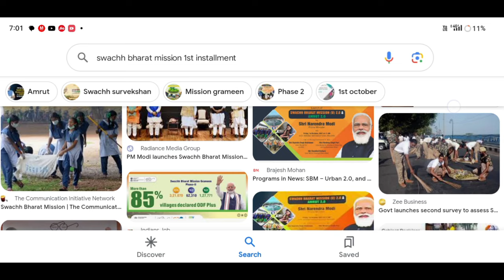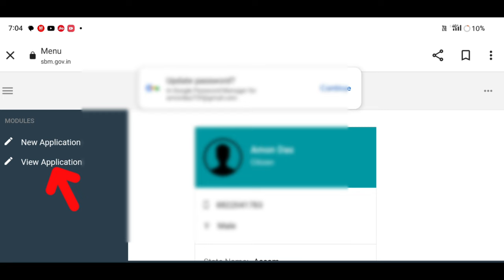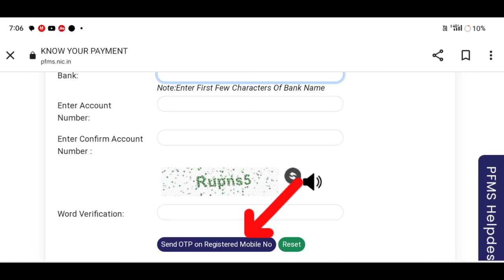চৰকাৰী লেট্ৰিনৰ টকা পোৱা নাই//toilet 1st installment release Check payment#Toiletpaymentstatuscheck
Keyboard.
toilet 1st installment check status online
toilet poisa nahi mila
latrine poisa nahi mila
toilet payment check online
assam govt toilet 1st installment not receive
swach bharat mission 1st installment not receive
sarkari toilet 1 st installment not receive
ah support
Amon Das
toilet payment not receive
toilet 1 st installment release assam
toilet installment check
toilet money check status
toilet payment check status
toilet 1st installment not receive how to check payment
how to receive toilet 1st installment
latrine 1st installment release assam
ihhl 1st installment release
ah support
Amon Das
চৰকাৰী লেট্ৰিনৰ টকা সোমাইছে
toilet 1st installment release date assam,
toilet apply online assam,
toilet 1st installment not receive assam,
sbm 1st installment release date assam,
latrine 1st installment release date assam,
toilet payment not receive assam

                    মই আপোনালোকক চৰকাৰী toilet টকাতো সোমাইছে নাই কেনেকৈ Check কৰিব পাৰিব তাৰ বিষয়ে কৈছোঁ l

Amon Das